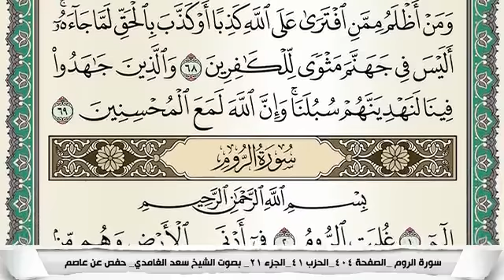سورة العنكبوت مكتوبة - سعد الغامدي | Surat Al-Ankabût - Saad Al Ghamdi